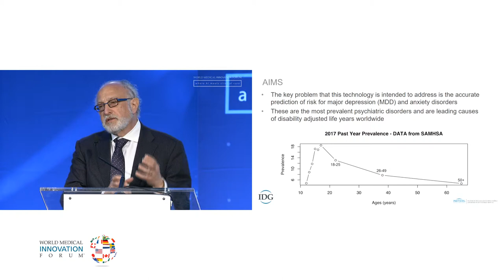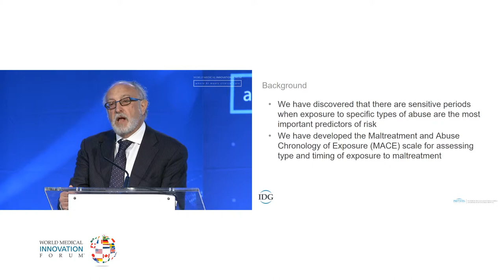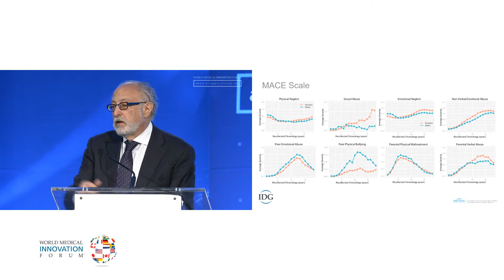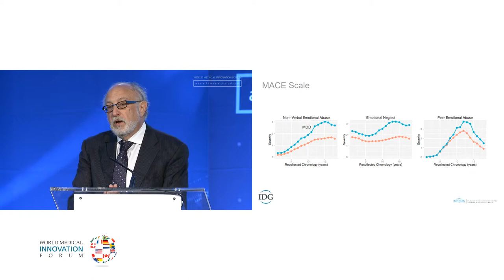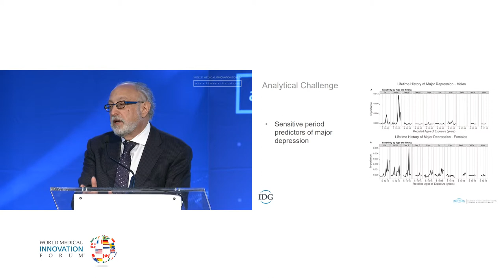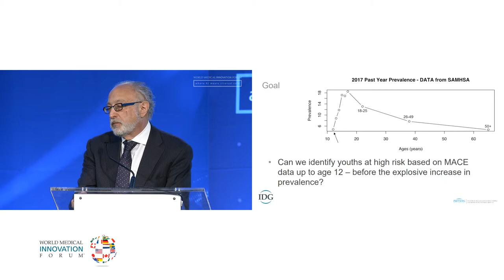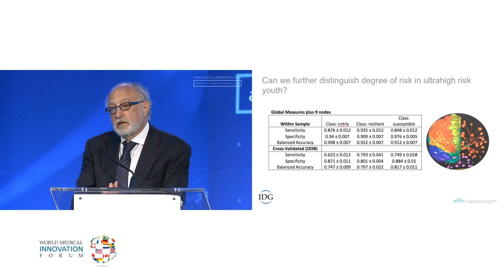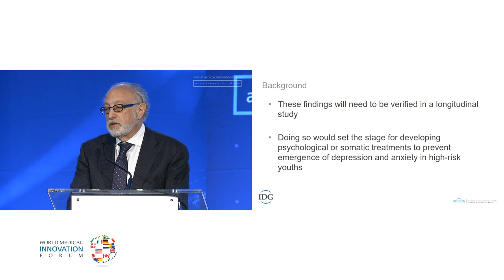2019 WMIF | IDG: Martin Teicher, MD, PhD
Martin Teicher, MD, PhD, Director, Developmental Biopsychiatry Research Program, McLean; Associate Professor, Psychiatry, HMS

Poly-Exposure Risk Scores for Psychiatric Disorders